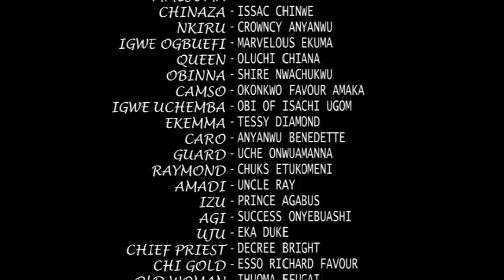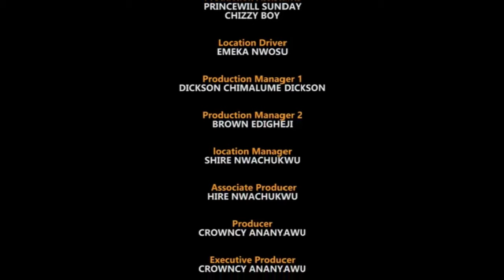Arrogant Princess 1 | You'll Laugh Till U 4get Ur Name In Dis Tessy Diamond Movie |- Nigerian Movies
This is a funny Tessy Diamond & Onny Michael Nigerian movie.
Starring: Tessy Diamond, Onny Michael, Gift Ibiwari Etuk...